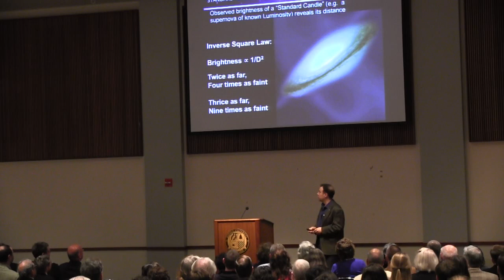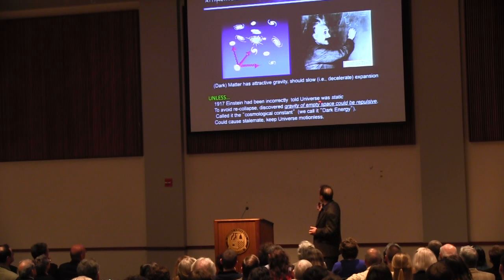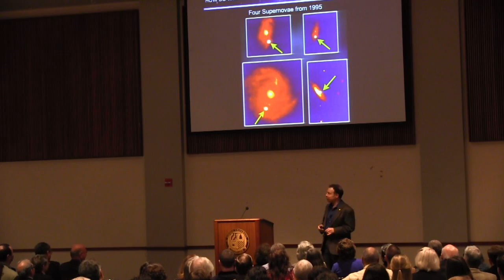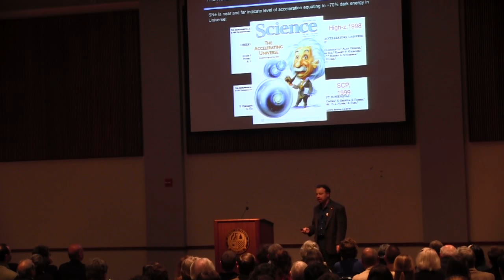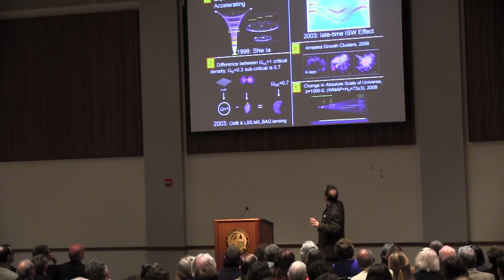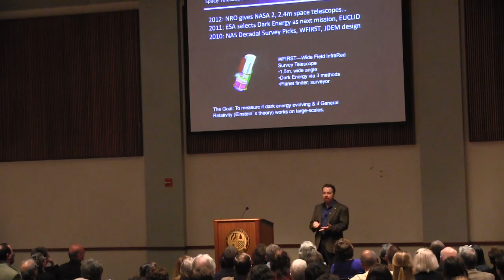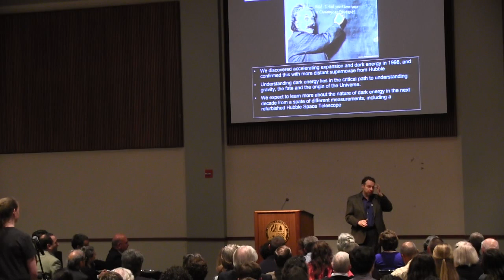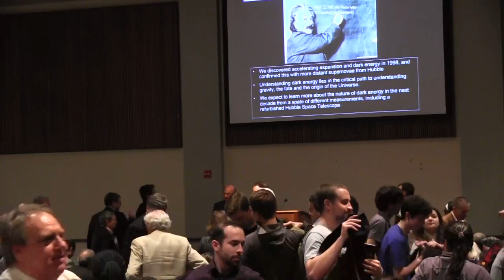Grand Seminar 2015: The Accelerating Universe by Dr. Adam Riess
Natural and applied sciences at Loyola University Maryland presented the 2015 Grand Seminar featuring a lecture by Adam Riess, Ph.D., professor of astronomy and physics at Johns Hopkins University, on March 26, 2015. Riess won the Nobel Prize in Physics in 2011.

More information on the annual Grand Seminar and week of celebration of the sciences is available